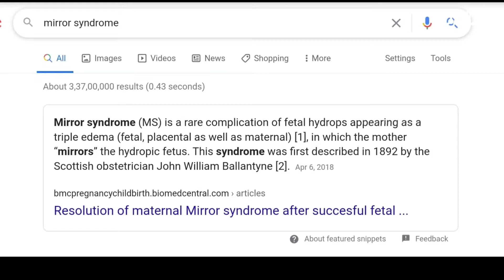आखिर क्या वजह है इस बीमारी की || WHAT IS REASON BEHIND THIS DISEASE || TOP 10 FACTS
आखिर ऐसे हाथ  क्यों ? और कितना होता है हमारी आँखों का वजन ? WHAT'S REASON BEHIND IT . AMAZING FACTS

Hi friend
                 Welcome to MYSTERIOUS SROZ you are  in our   youtube world  .

‌                            LETS INTRODUCE YOURSELF TO NEW FACTS

Credits

        Friends in our new  episode of mysterious sroz i take some vedio , photos and other materials too    for help so that credit is not mine .  so plz accept my request 🙏

@Note All:-
                   Some Use Image, Music, Videos, are Show  in This Video some May Be copyrighted To Respect Owners, Not Mine